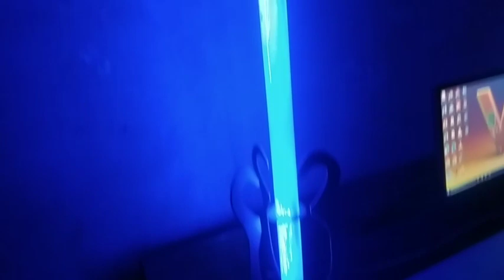Diwali Special Decoration Light | New Idea